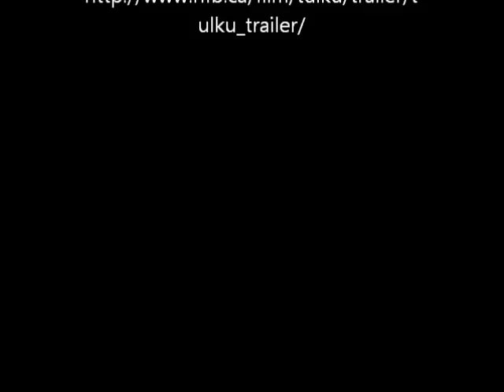Dzongsar Khyentse Rinpoche about the Tibetan Tulku SystemTuku